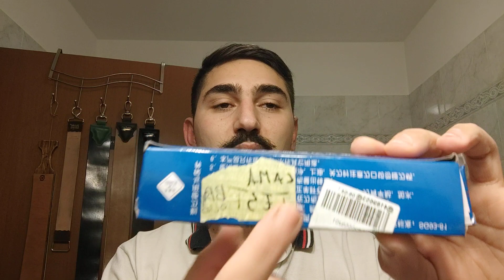GOLDOLLAR 66... RASATURA TRADIZIONALE MANO LIBERA.. PRORASO BLU... ACQUA VELVA... YAQI HIGH MOUNTAIN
sbarbata sicuramente nella media nonostante il GOLDOLLAR. rifinito su nakayama kiita namazu. pietra morbida ma fine. yaqi High Mountain ormai è diventato il mio pennello preferito. proraso blu e acqua velva. grande accoppiata. anche il pre barba proraso bianca si sposa bene con il soap e l'after.